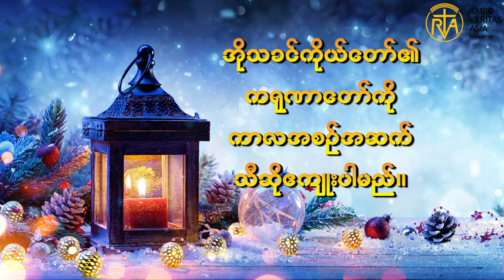Thought for the day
အိုသခင်ကိုယ်တော်၏ကရုဏာတော်ကိုကာလအစဉ်အဆက်သီဆိုဧကျူးပါမည်။
photo credit-google